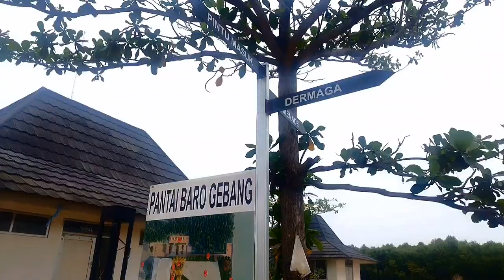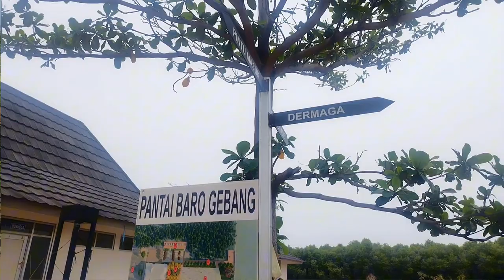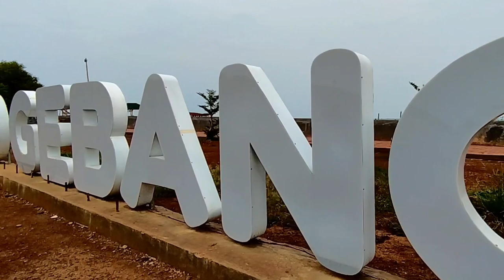Wisata baro gebang terbaru 2024.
Wisata baro gebang, merupakan wisata pantai yg di kelola oleh BUMDes setempat, saat video ini di buat, wisata baro tidak di kenakan biaya masuk atau gratis, hanya saja di kenakan biaya parkir sebesar 5000 itu pun untuk keamanan kendaraan kita. karena di area wisata ini belum di sediakan tempat parkir pengunjung.

karena masih tahap pembangunan, jadi wisata baro masih sebatas tanah lapang yg di paping blok.
di sini ada wisata perahu, dimana setiap orang di kenakan biaya 10k kalian bisa muter" sekitar pantai baro gebang.

dan menurut informasi pengembang, kedepan di area baro bakal di bangun waterpark yg cukup besar. jadi kemungkinan kedepan wisata ini bakal menjadi wisata favorit.